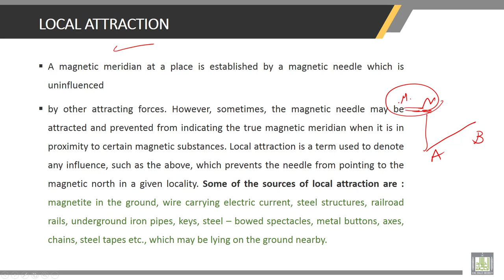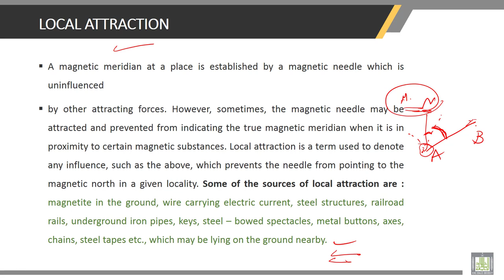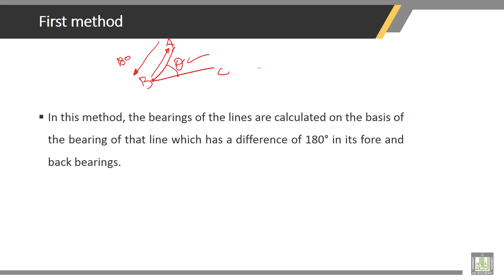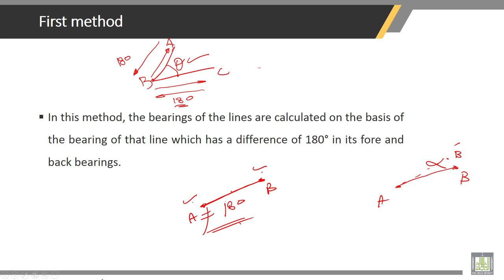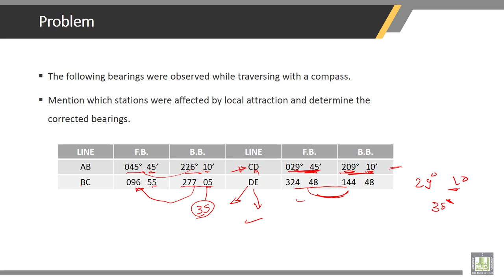Surveying | 5-6 | Local attraction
Chapter 5 : COMPASS SURVEYING
Lecture 6 : Local attraction
• Local attraction
• Detection of local attraction
• Deferent methods used to correct the local attraction